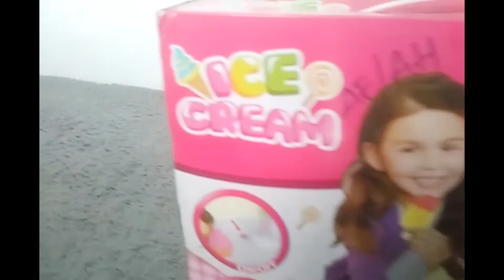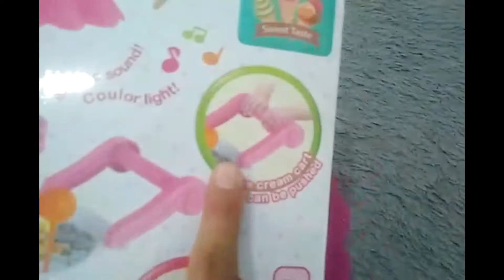unboxing mainan kereta es krim & Drama jualan bersama Nayya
Es krim mainan dengan kereta dorong
Nayya pasang &  rakit kereta es krim bersama mbu dan ayah.

Es krimnya ada lagunya loh.

Like, coment & share video nya juga.